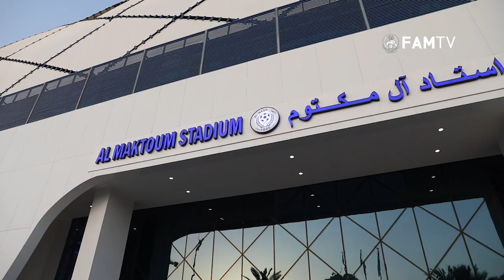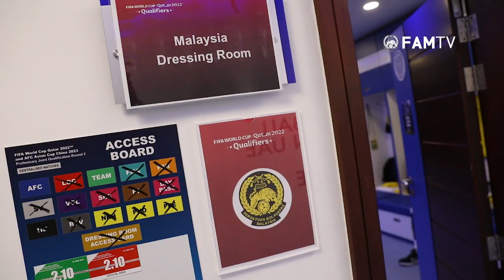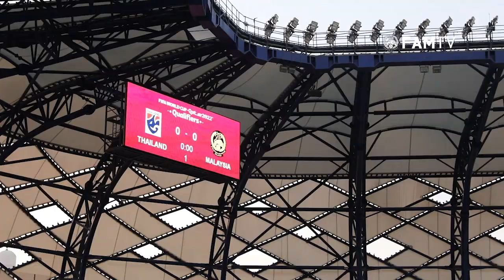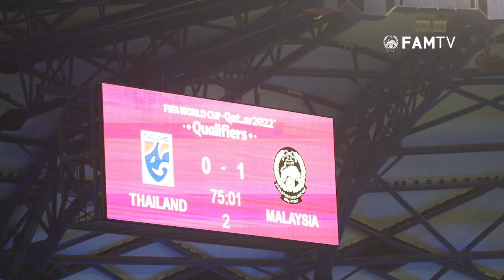Hari Perlawanan & Komen Reaksi Tan Cheng Hoe Selepas Perlawanan AsianQualifiers Menentang Thailand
Suasana sekitar Hari Perlawanan dan komen reaksi ketua jurulatih kebangsaan, Tan Cheng Hoe selepas perlawanan terakhir Kumpulan G, Pusingan 2 Kelayakan Piala Dunia 2022/Piala Asia 2023 menentang Thailand di Stadium Al Maktoum, Dubai pada Selasa, 15 Jun 2021 (waktu UAE).

Skuad Harimau Malaya berjaya mencatat kemenangan 1-0 menerusi sepakan penalti Safawi Rasid pada minit ke-52, sekali gus menamatkan saingan di tempat ketiga kumpulan dengan 12 mata hasil 4 kemenangan dan 4 kekalahan untuk layak automatik ke Pusingan 3, Kelayakan Piala Asia 2023.